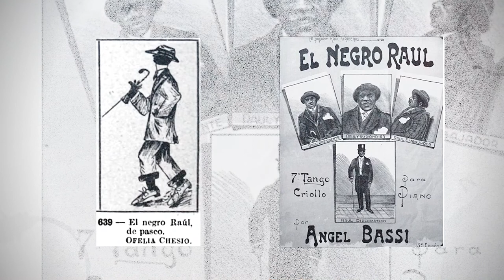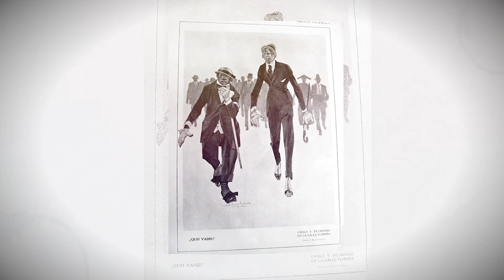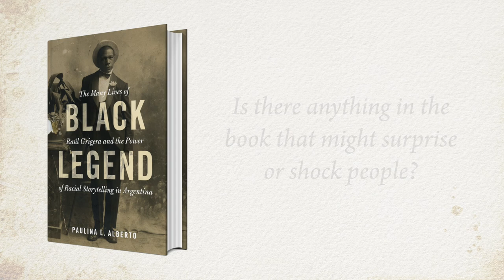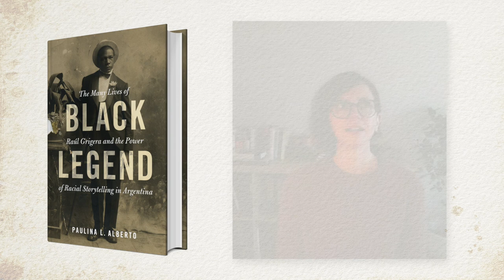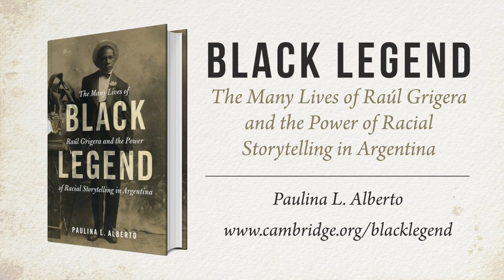Black Legend Author Interview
This novel-like tale of the life of, and legends surrounding, a remarkable Black celebrity and his ancestors and community, who engaged in a multigenerational struggle for recognition and belonging, will appeal to readers interested in Black lives across the Americas, and lovers of history, music and stories.